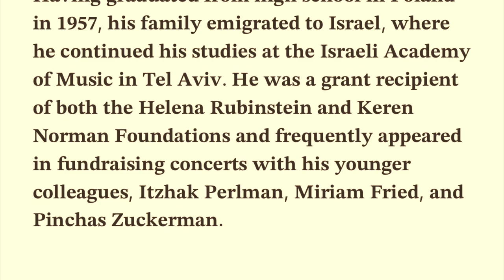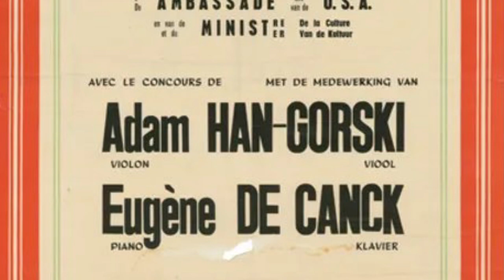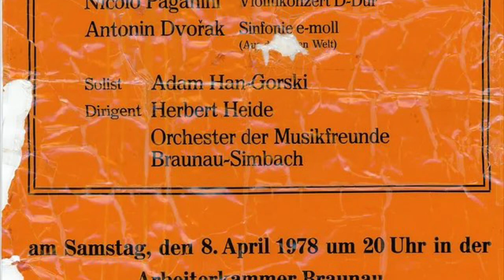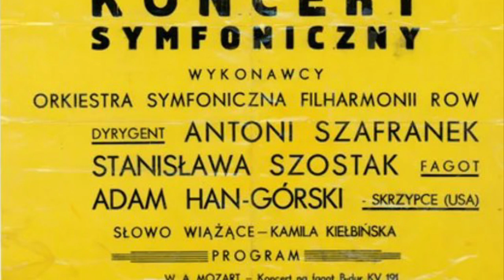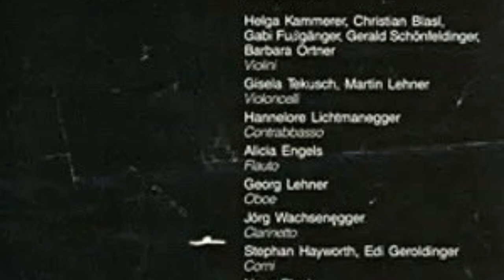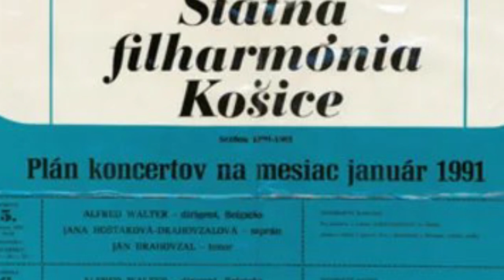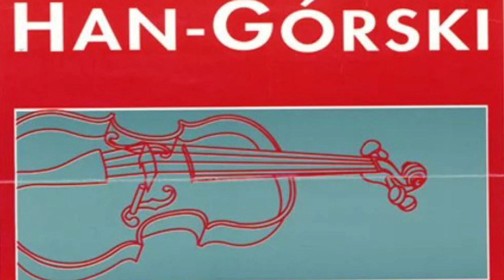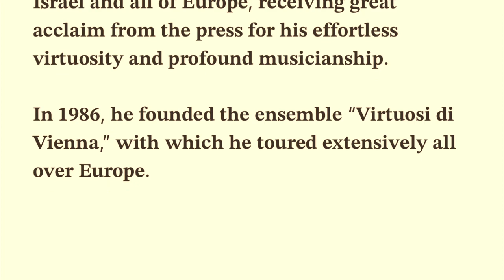Suite, Op. 10, in A-minor by Christian SINDING - Adam Han-Gorski, Violin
Sinding's Suite in A minor, also known as Suite im alten Stil ("Suite in the Old Style") by Christian Sinding (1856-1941).

Three Movements:
I.  Presto
II.  Adagio
III. Tempo giusto

Performed by Adam Han-Gorski with his orchestra Virtuosi di Vienna.

All rights to the owner, Adam Han-Gorski. Made with his permission.